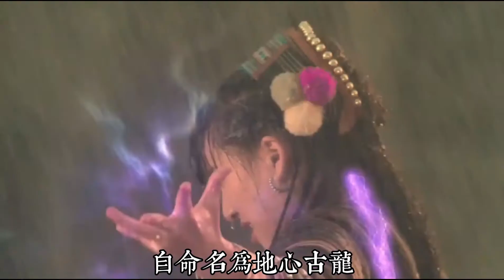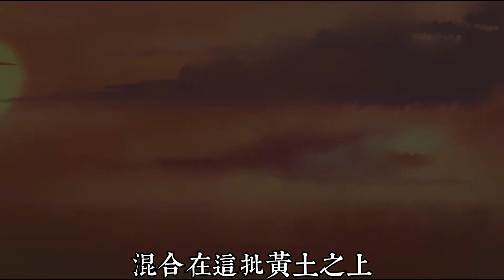神话世界 第10期 后土平定九州，掌运幽冥，女娲利用黄泥抟土造人